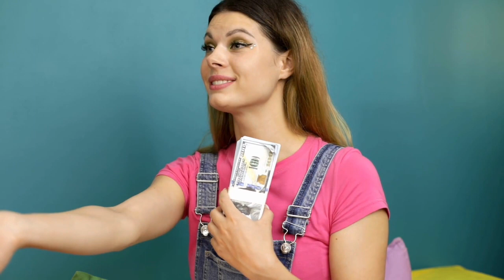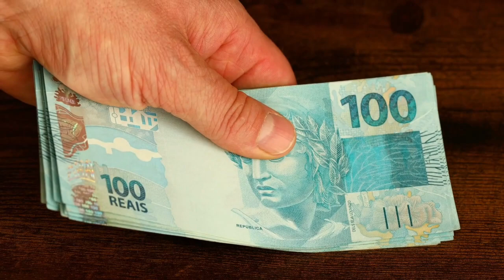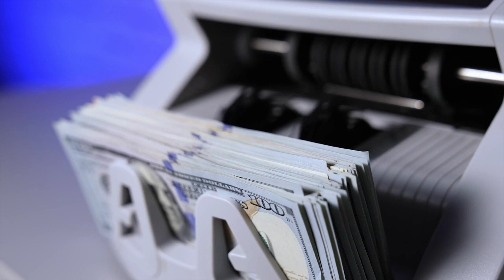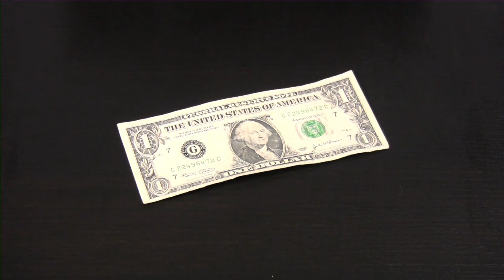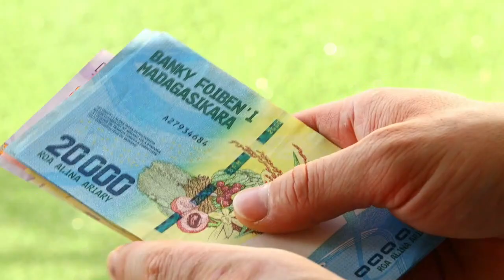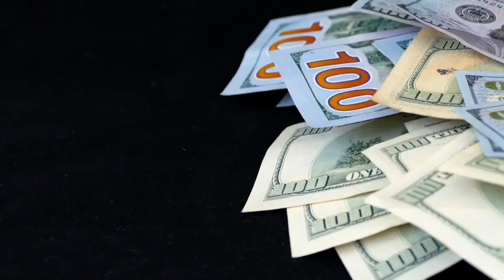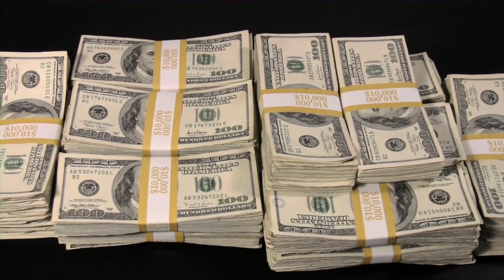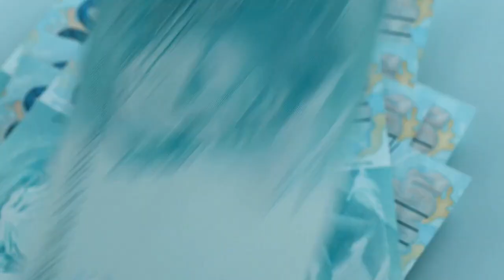Aprende ESTO y GANARÁS MUCHO DINERO 🤑🤑💲 - LOS HÁBITOS QUE TE VOLVERÁN MILLONARIO 😮🔥🔥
GANAR DINERO ES UN OBJETIVO CLAVE DE LA VIDA DE TODOS NOSOTROS, POR ESO AMIGO UNIVERSITARIO HOY APRENDE ESTO Y GANARÁS MUCHO DINERO CON LOS HÁBITOS QUE TE VOLVERÁN MILLONARIO.

1)This video has no negative impact on the original works (It would actually be positive for them)
2)This video is also for teaching purposes.
3)It is not transformative in nature.
4)I only used bits and pieces of videos to get the point across where necessary.